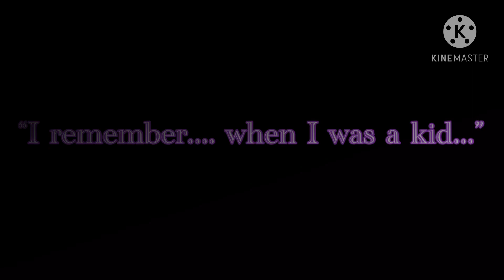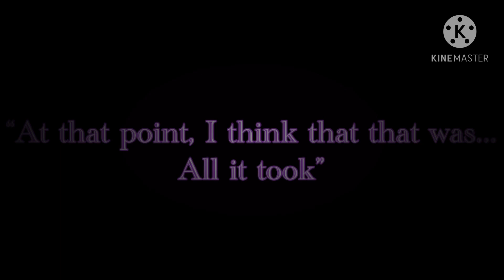“Pick Your Poison” || Gacha Club Series Trailer || Sanders Sides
So I had 3 things planned to be your Christmas gifts (one of them being part 3 of Sick of you) But stuff happens, and episode one of this is already done so-